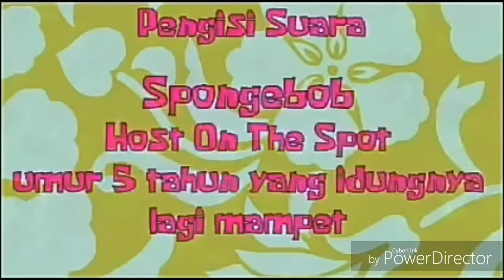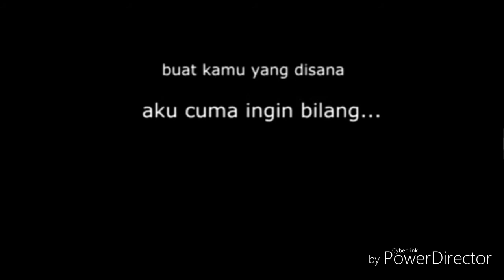Kompilasi lucu spongebob part 1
Kehabisan konten :v

Lanjut? 10 like